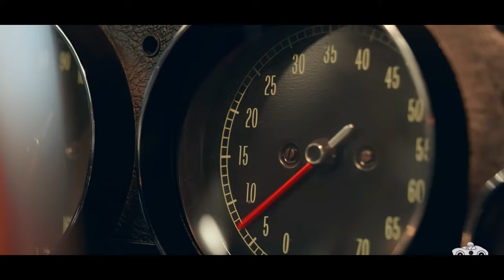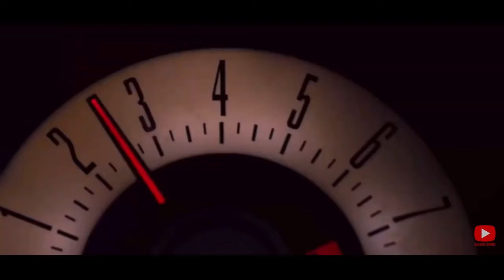14 Popular Sports Cars That I Think Are UGLY!?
Hey guys welcome back to the channel and in todays video we are going over the top 14 most popular cars in the car community that I believe are kinda ugly.